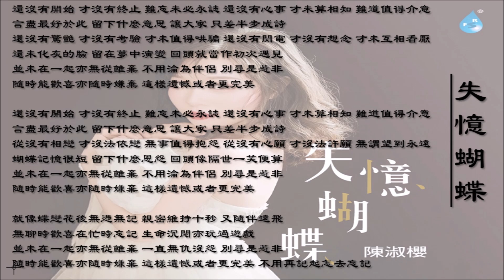【陈淑樱 Chen Shu Ying】失忆蝴蝶 粤语（2020）